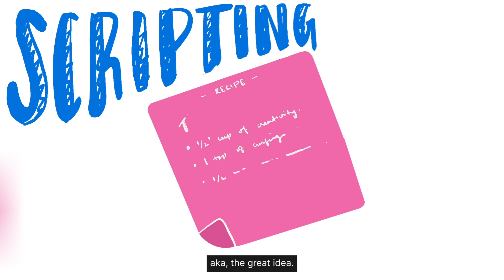Video Journey_From concept to creation